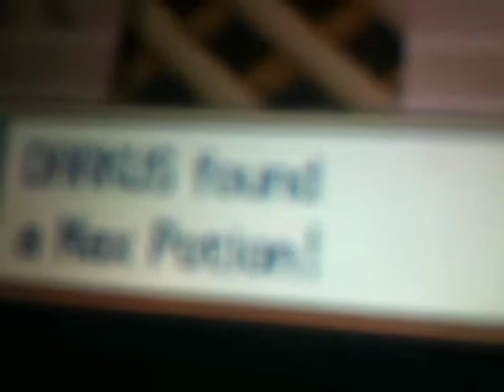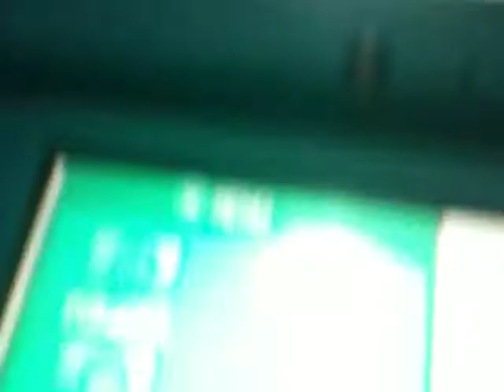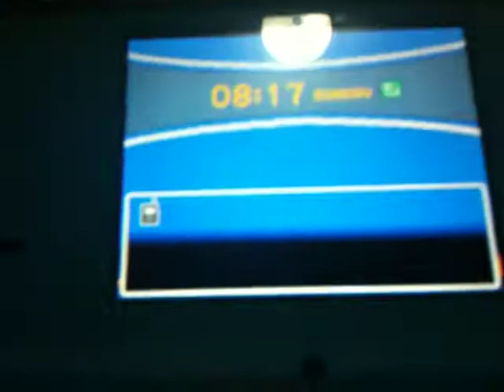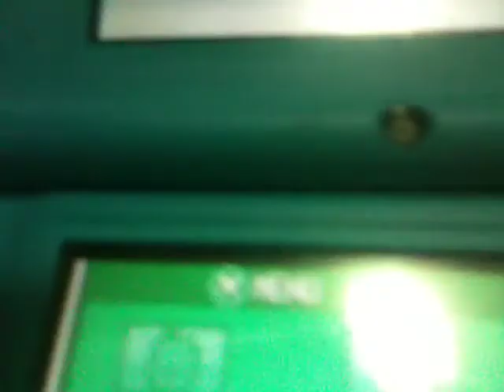pokemon soul silver walkthrough part 3:ho-oh and bell tower